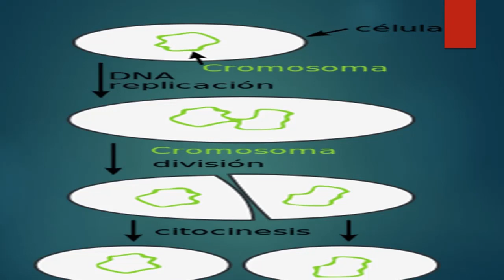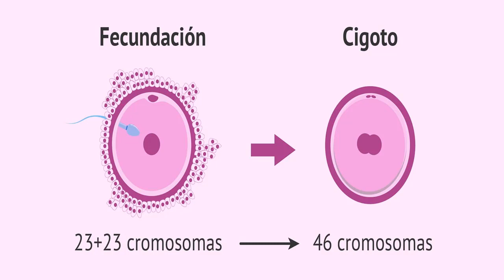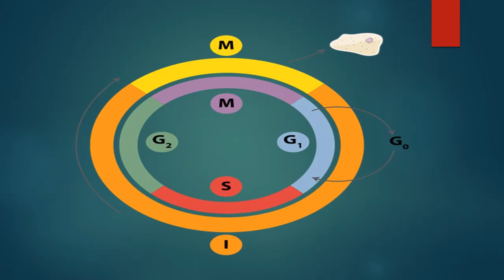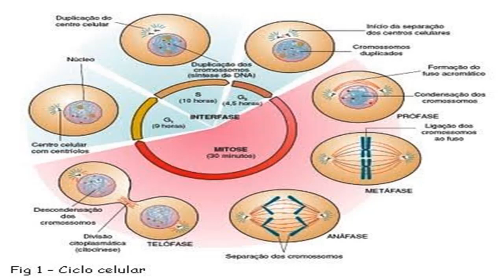Reproduccion Celular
La Reproducción Celular  es una parte muy importante en el ciclo celular mediante el cual una célula se divide para formar células hijas